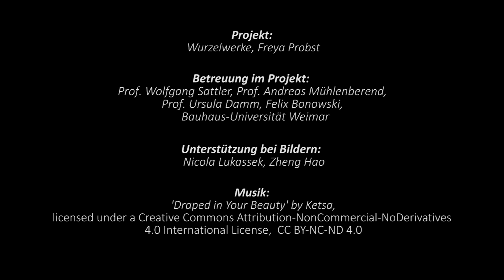WurzelWerk – Mit Wurzeln kreativ werden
Freya Probst hat Pflanzenwurzeln in den Blick genommen, genauer gesagt ihr erstaunliches Potenzial für den Bereich Mode und Design. In ihrem Video zeigt die Wissenschaftlerin vom King's College London, dass man mit Wurzeln beeindruckende filigrane Kunst- und Kleidungsstücke fertigen kann.